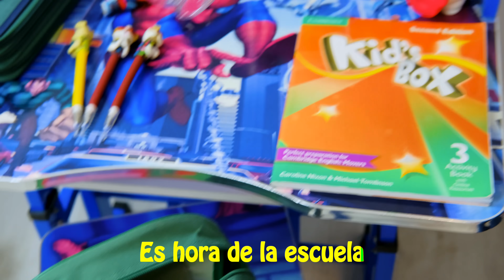Canción Ponte los Zapatos - Canciones Infantiles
Go brush your teeth Song. Spanish Nursery Rhyme

Gracias Niños y Padres te amamos!